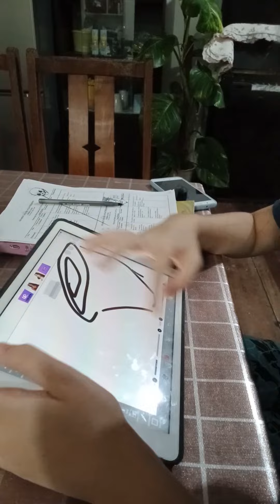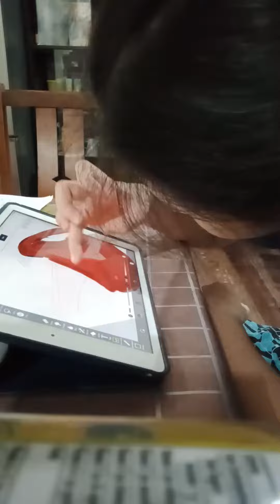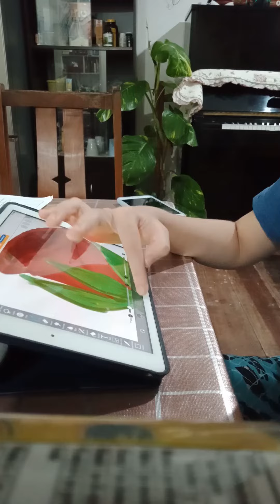still life digital painting